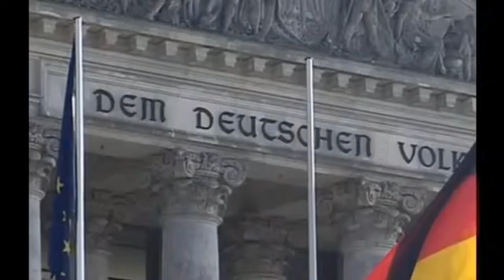Ricardo Baretzky in interview Russia Today